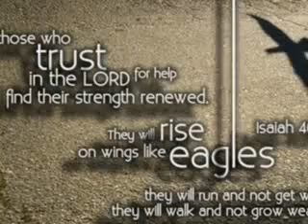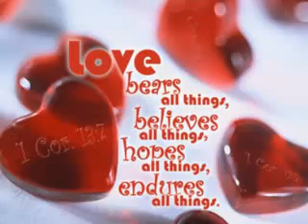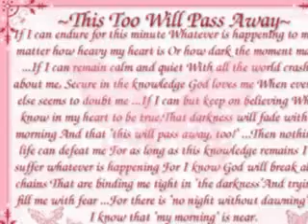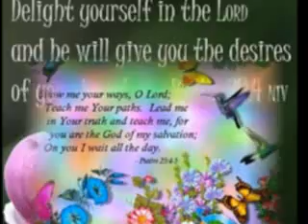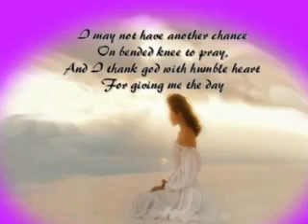Tanging Sa Iyo Lamang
Tanging Sa Iyo Lamang by Blessed Band. Original Filipino Christian Rock Band.